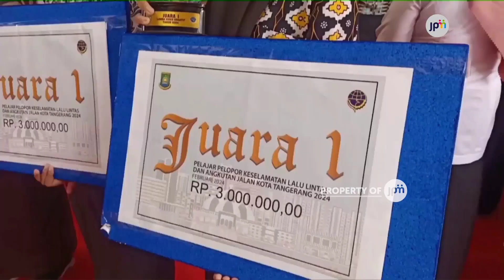PEMKOT TANGERANG GELAR PELAJAR PELOPOR BAGI PELAJAR SMA